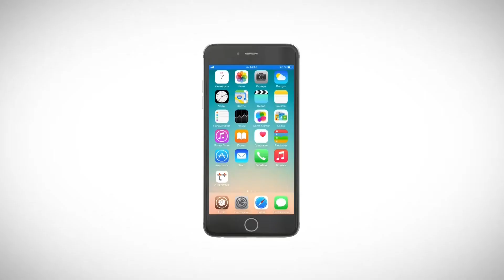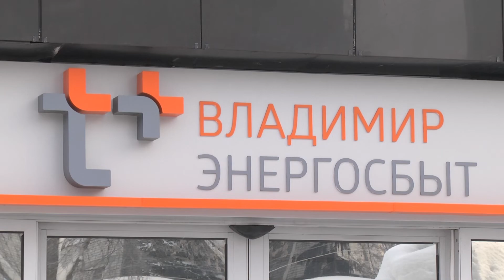Новый год без долгов - розыгрыш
193 жителя Владимирской области стали победителями акции "В Новый год - без долгов!".

Сегодня её итоги подвёл владимирский филиал "ЭнергосбыТ Плюс".